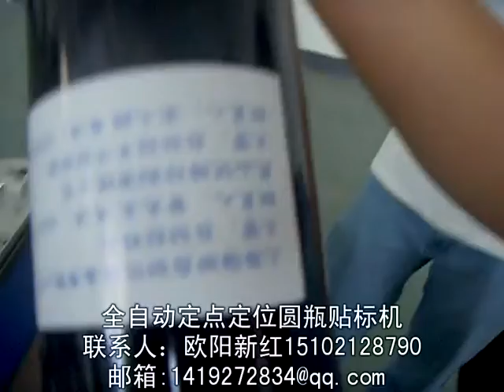stick label machine 貼標簽機器 packing machinery 包裝機械 labeling machine manufactory 貼標機制造商